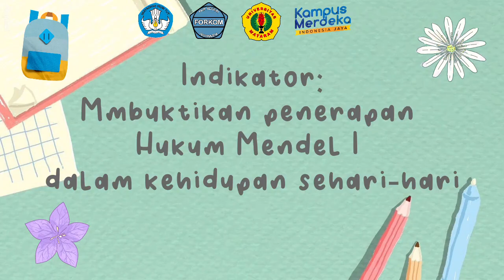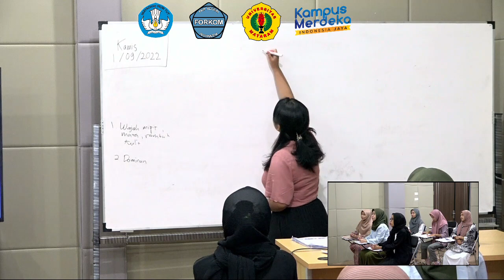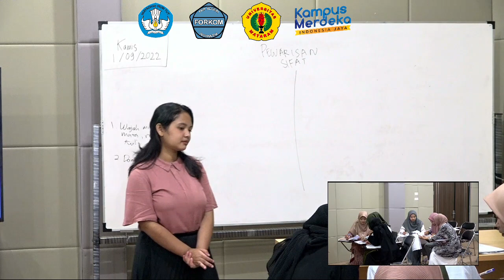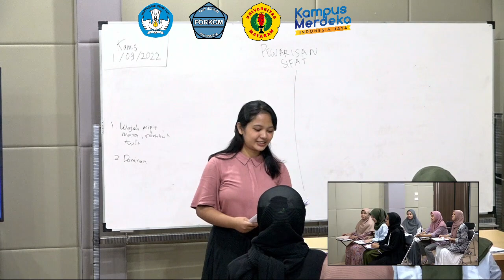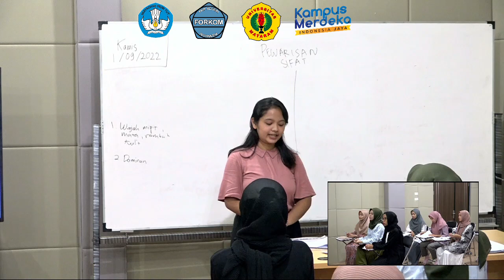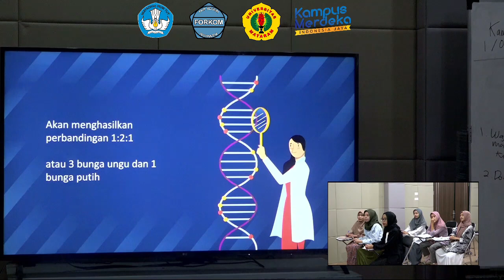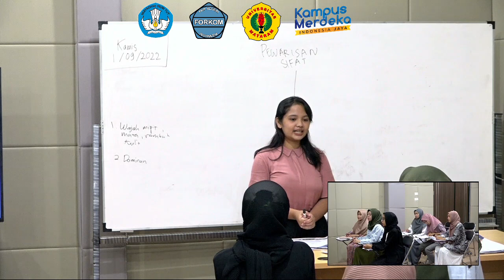09 Microteaching - Maricha Marulina Nainggolan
Microteaching Forkom FKIP 2022 - Materi Pewarisan Sifat Kelas XII

KD 3.5 Menerapkan Prinsip Pewarisan Sifat Makhluk Hidup Berdasarkan Hukum Mendel.
Tujuan Pembelajaran: Melalui diskusi kelompok, peserta didik dapat mengaitkan prinsip Hukum Mendel I dalam kehidupan sehari-hari.
Indikator Pembelajaran: Membuktikan penerapan Hukum Mendel I dalam kehidupan sehari-hari.

Nama: Maricha Marulina Nainggolan
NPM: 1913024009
Asal PT: Universitas Lampung